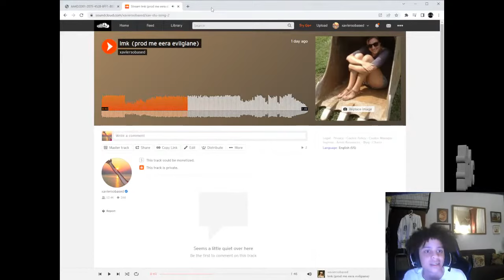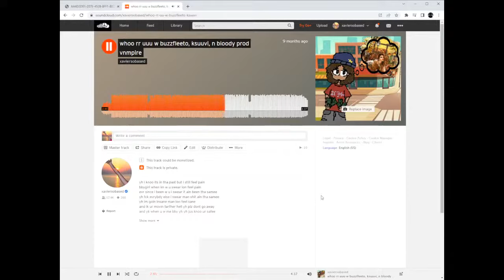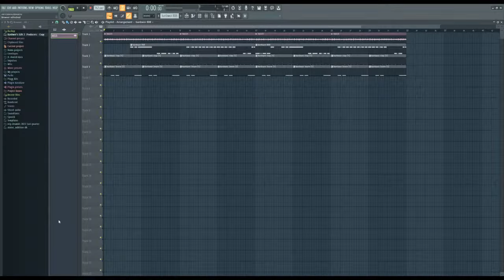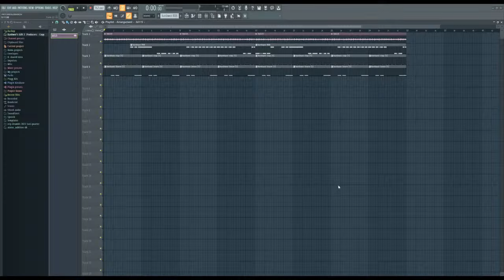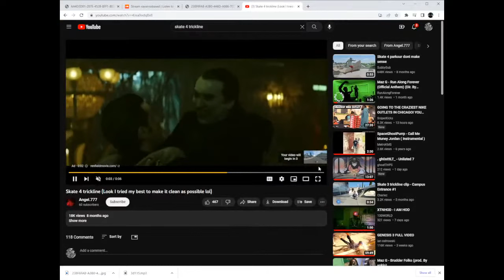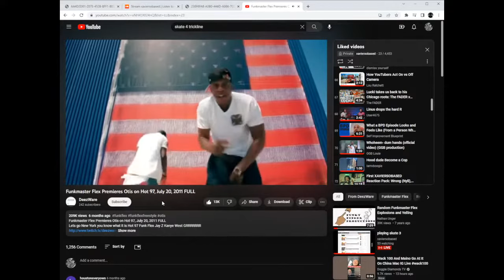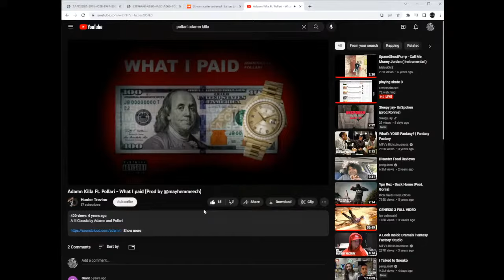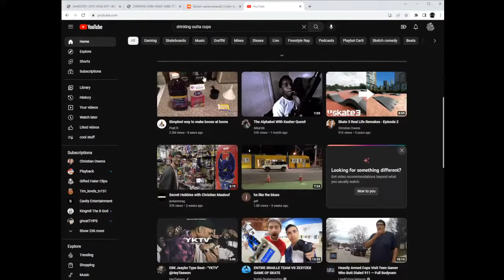(xaviersobased live stream) playing skate 3 2023. 4. 6.